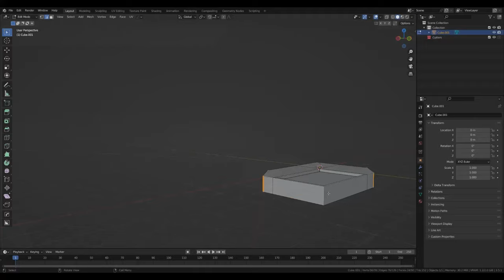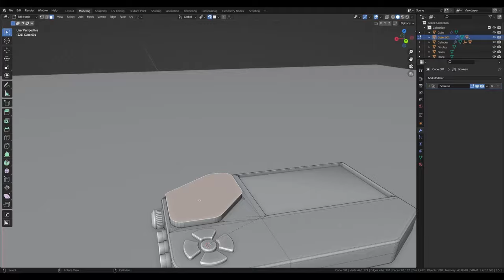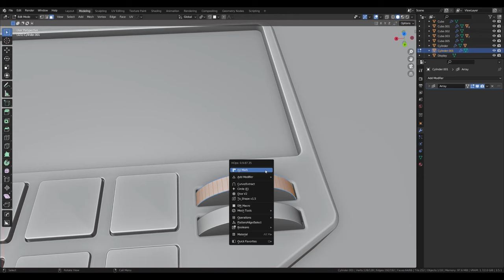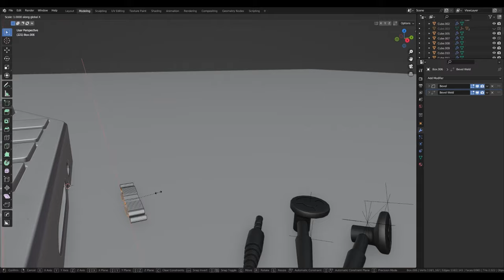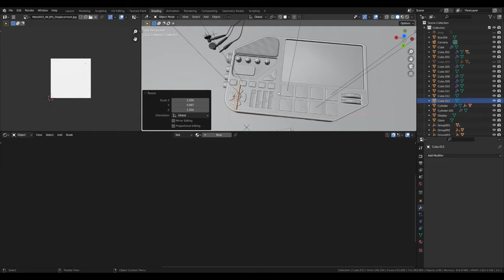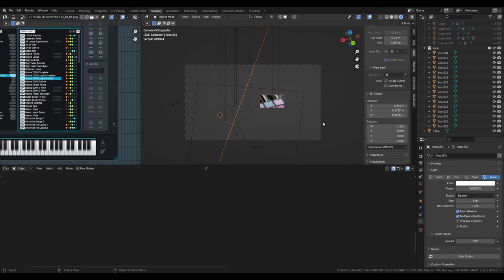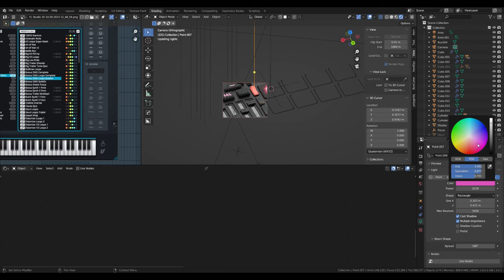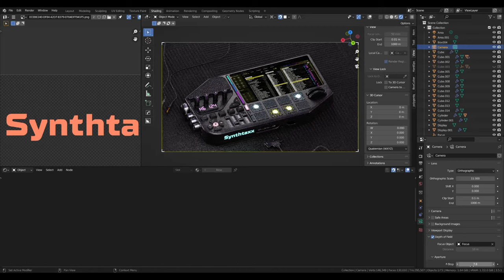TIMELAPSE: 6 Hours of Hard Surface Modelling in Blender